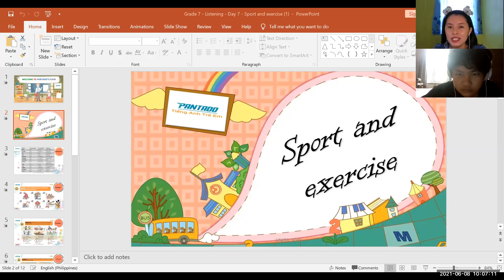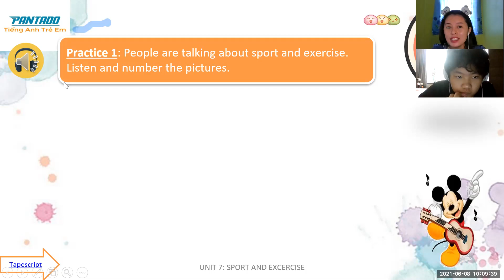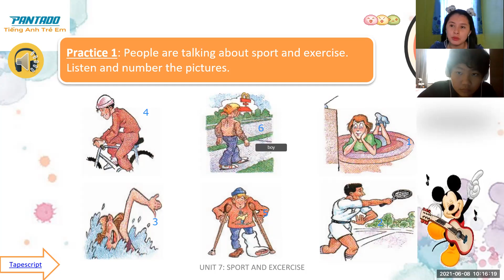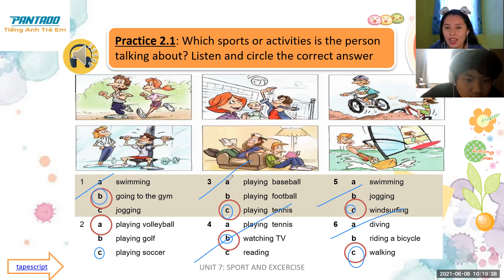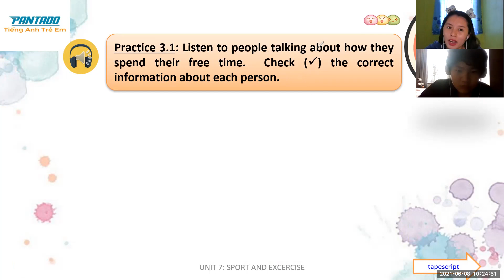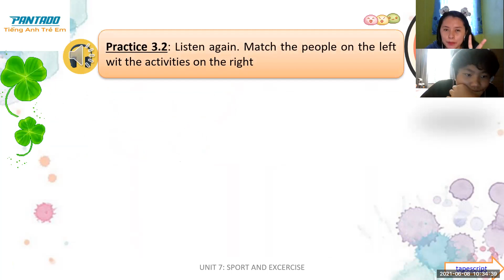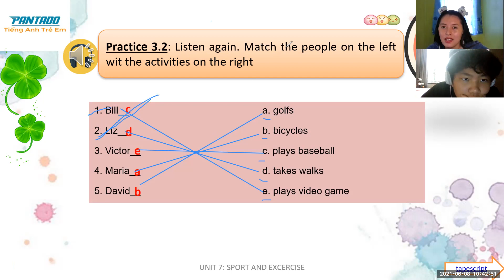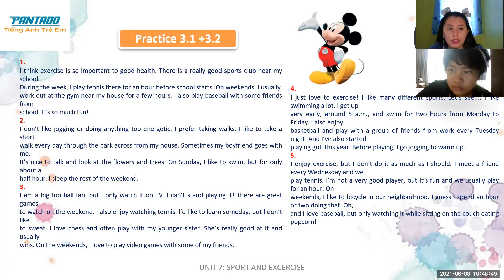PK2010119- 06-08-21 - JOB AND EXERCISE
SUPPLEMENT- LISTENING: JOB AND EXERCISE